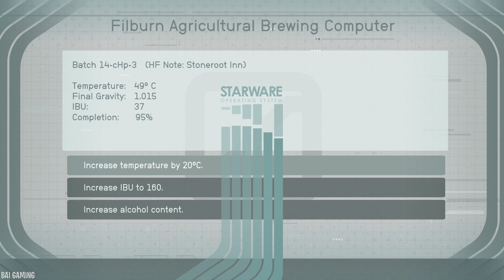Starfield Pt49 | Last Will and Testament! Great Laredo Caper! Beer Run! Rough Landings!